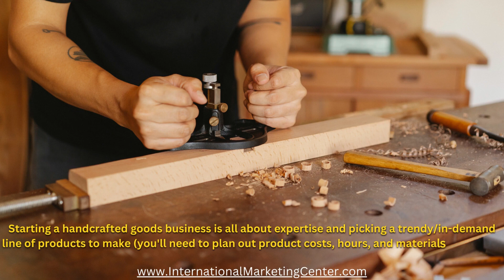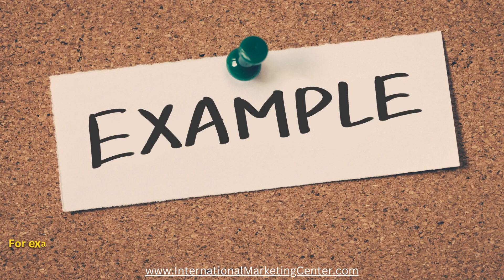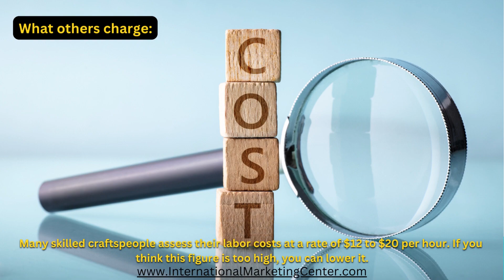BUSINESS 15 Make and Sell Stuff